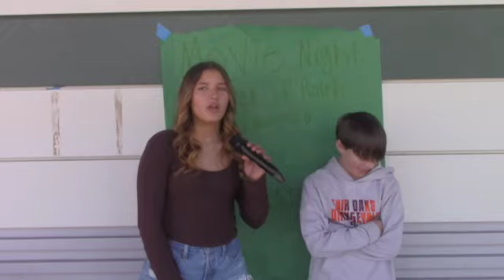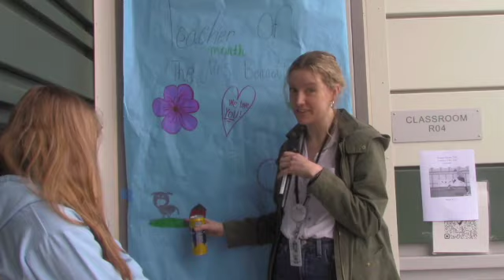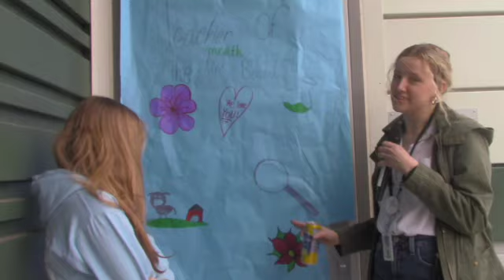BTV - Episode 27 - Friday April 5th, 2024